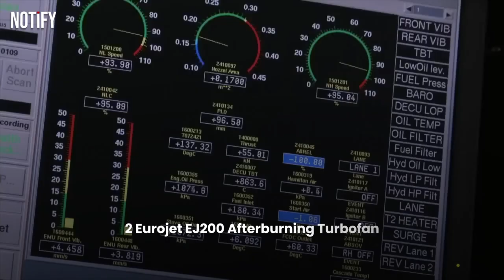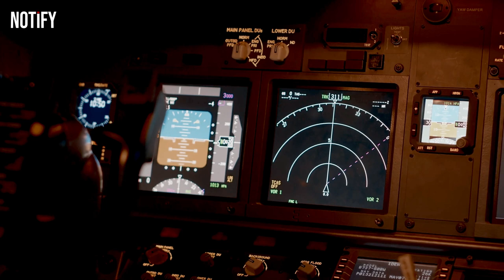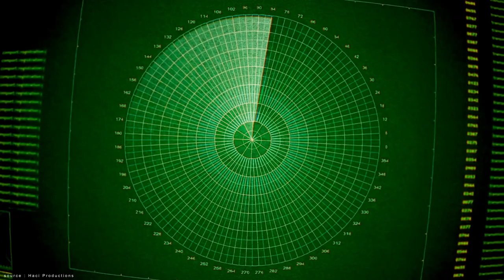Russia's Su-57 vs Eurofighter Typhoon: Who Wins the Sky Battle?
In the realm of modern aerial combat, two fighter jets have captured the world's attention: Russia's Sukhoi Su-57 and the Eurofighter Typhoon. Both aircraft boast advanced avionics, stealth capabilities, and impressive maneuverability. The Su-57, with its cutting-edge stealth technology, is seen as Russia's answer to the West's fifth-generation fighters. On the other hand, the Eurofighter Typhoon, a collaboration between several European nations, is renowned for its speed and agility. Dive into a comprehensive comparison, exploring their design philosophies, combat capabilities, and roles in modern warfare.